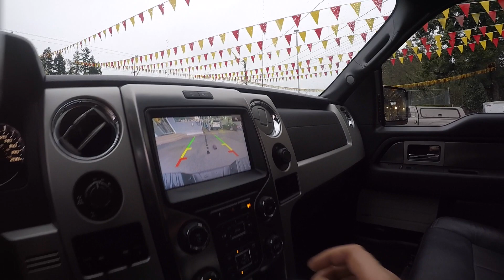2013 Ford F150 FX4 Supercrew 4x4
2013 Ford F150 FX4 Supercrew 4x4